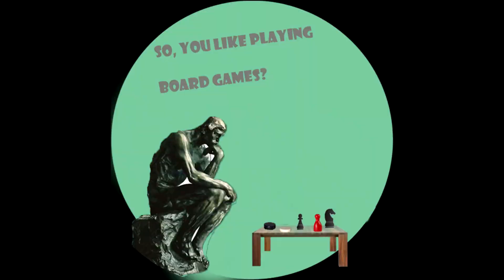Urbino: Game Rules - EG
In this video we explain the rules of the game "Urbino" in detail.

Have fun!

Urbino, Clemens Gerhards e.K., 2017,
56235 Ransbach Baumbach (made in Germany)
author Dieter Stein